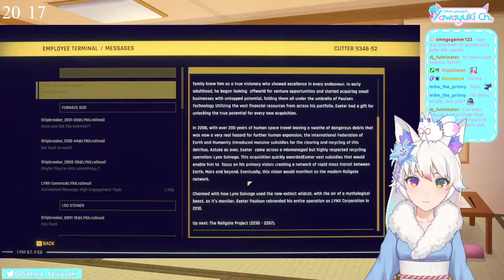Space puzzling 8 [Hardspace: Shipbreaker][EnVtuber]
Space ships are big puzzles to solve with disassembling

Hai hai I am Sakura Yawayuki Arctic fox virtual streamer, Nice to meet you.